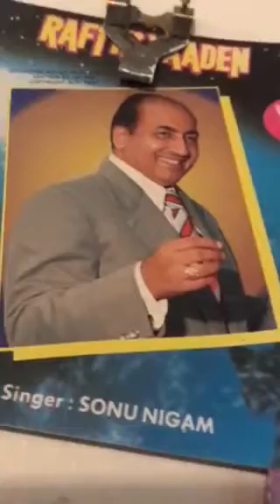Music mad from uk mein jatt yamla 2018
Mohd rafi tribute from uk